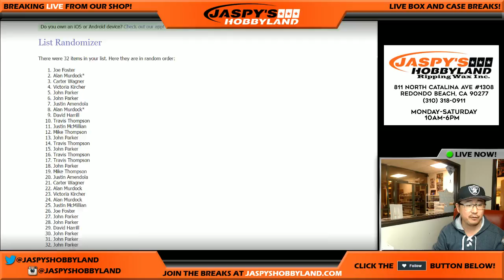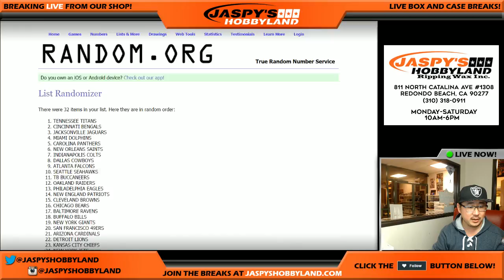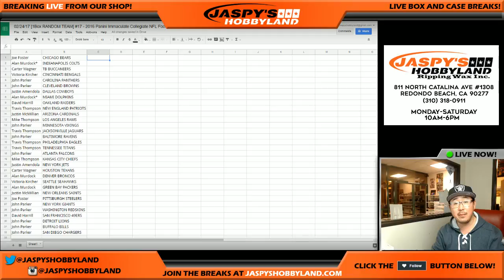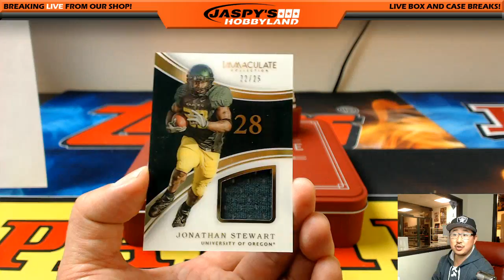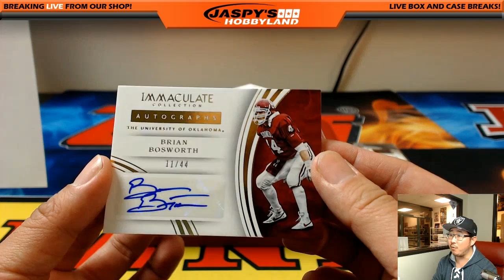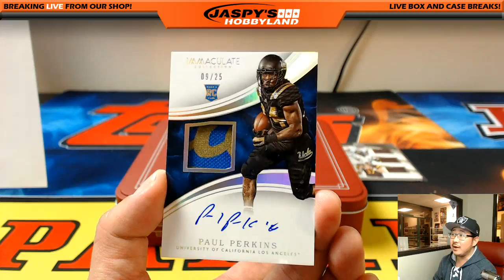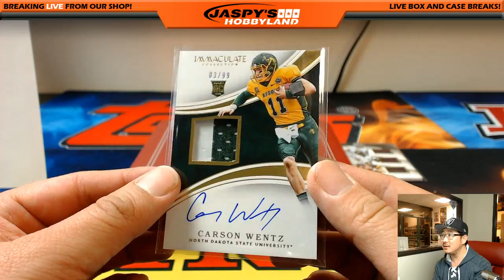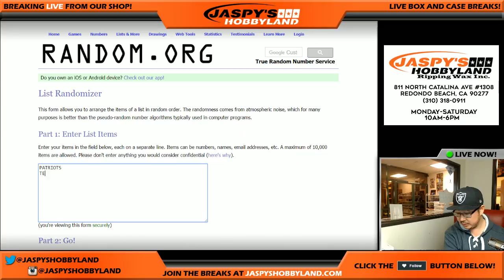02/24/17 [1Box RANDOM TEAM] #17 - 2016 Panini Immaculate Collegiate NFL Football